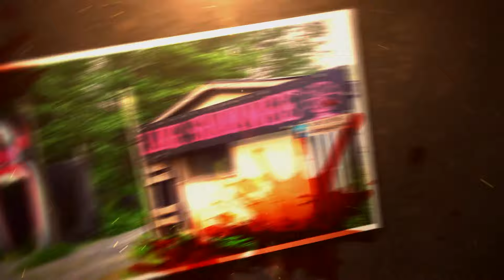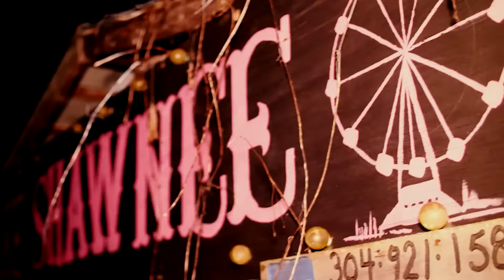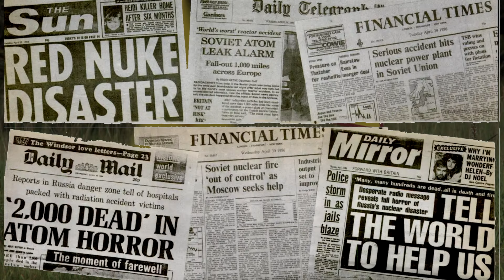8 Creepy Abandoned Theme Parks You'd NEVER Want To Visit!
In this video, we'll take you through a ride to the Creepy Abandoned Theme Parks You'd NEVER Want To Visit!
Listen up for the eerie echoes of the past. From fantasy parks once resonating with children chuckling – are now silent as a grave, each telling the story of personal dreams & big businesses crushed under the cruel and precarious winds of time.
From unfinished replicas of the original Disneyland in Florida To the industry’s dark underbelly of cocaine busting scandals! Or perhaps, the failed recreations of iconic literary works lost to an older generation of readers.
If you enjoyed this ride into theme parks, we have lost to time, make sure to hit subscribe so you never miss out on more fascinating journeys into the most intriguing corners of the world.

0:00 Introduction
0:22 Land of Oz, North Carolina
Okpo Land, South Korea
1:13 Gulliver's Kingdom, Japan
2:06 The Batangas, Philippines
3:49 Pripyat Park
4:38 SpreePark, Berlin
5:49 Wonderland Amusement Park, Beijing
6:43 Lake Shawnee